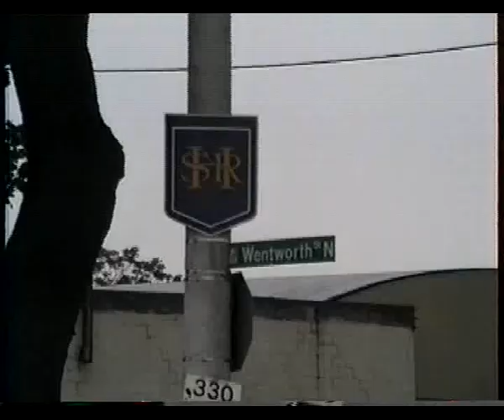Hamilton Street Railway-Wentworth Garage and Barton Street, May 22, 1991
View of trolleybuses, GM New Looks, Classics and Articulated TC60-102 buses returning to the Wentworth Garage after rush-hour. Then view on Barton Street  and concludes with a trolleybus chase westbound on Barton. Yes I was driving and videoing at the same time.